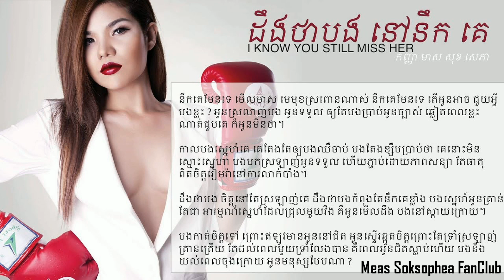ដឹងថាបងនៅនឹកគេ / មាស សុខសោភា / Lyrics Audio